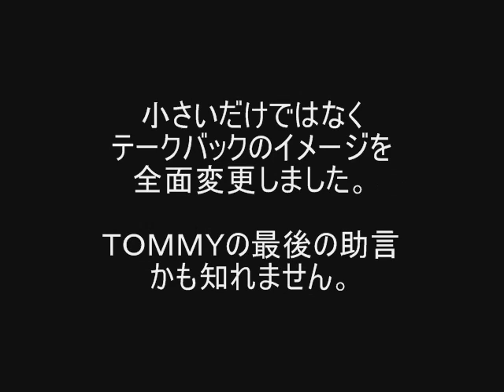テークバック全面変更